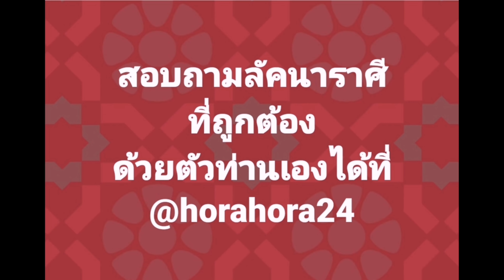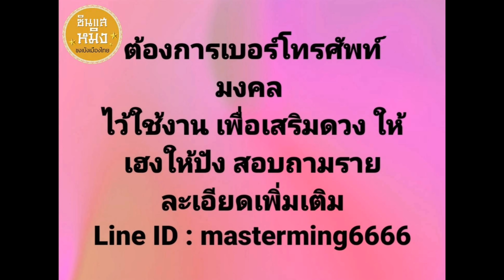เดี๋ยวดาวอังคารย้ายจะเฮงกว่านี้แน่นอน!!